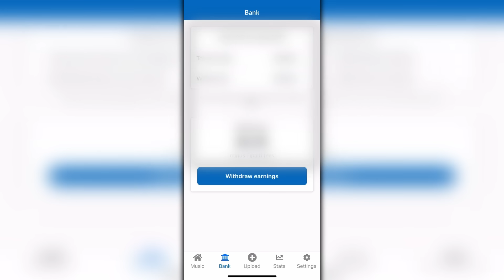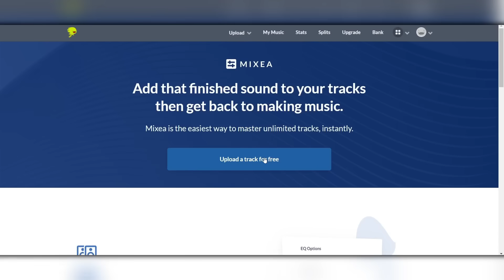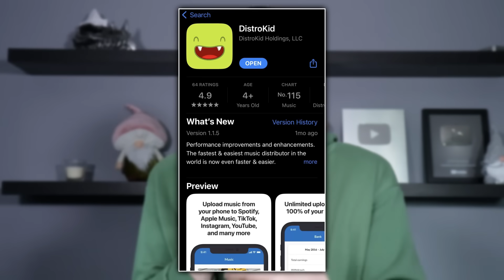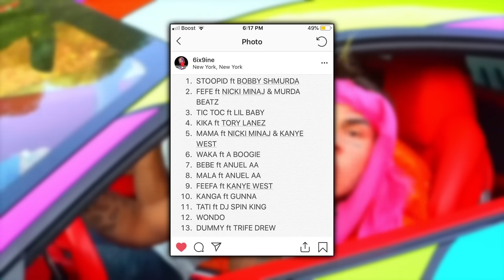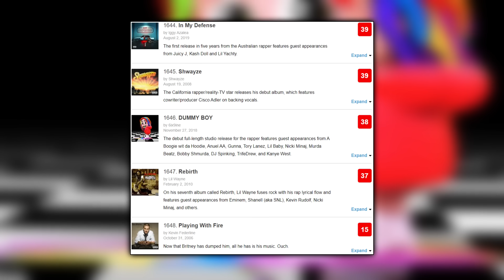Good Rap Albums By Bad Rappers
Recently I made a video on Bad Albums by Great Rappers, so I thought it would be fun to flip that around and look at Good Rap Albums by Bad Rappers! As always, this really just means albums I like from rappers that I usually don't.

So with albums from artists like G-Eazy, Gunna and Playboi Carti, which ones specifically did I pick for this video? Well, this is CDTVProductions, and watch the video to find out!

Timestamps:
Intro - 0:00
The Best Way To Distribute Your Music! - 0:35
Number 1 - 3:19
Number 2 - 6:59
Number 3 - 8:59
Number 4 - 11:09
Number 5 - 13:21
Number 6 - 15:21
Outro - 17:21